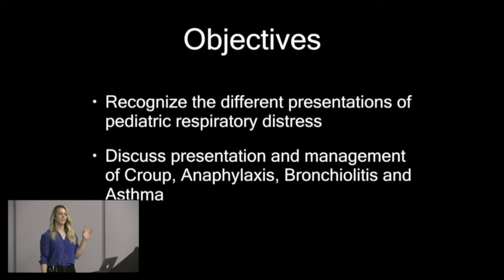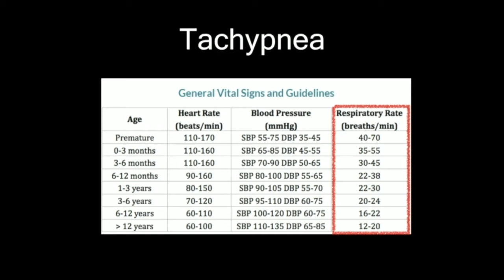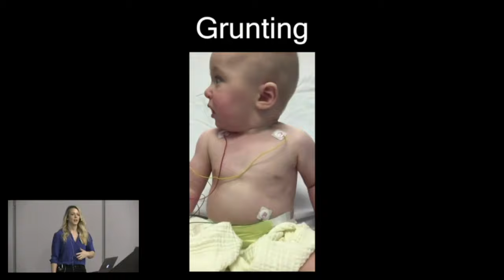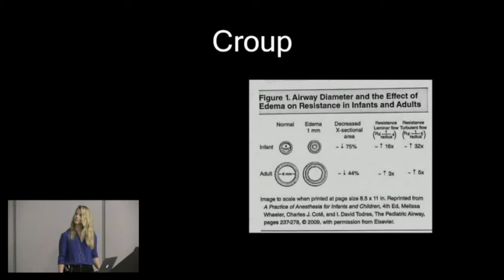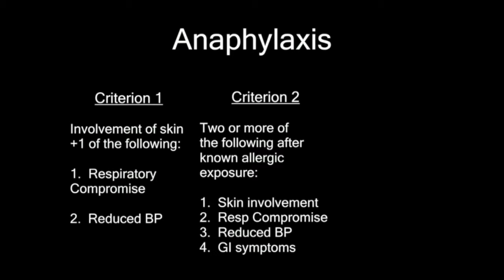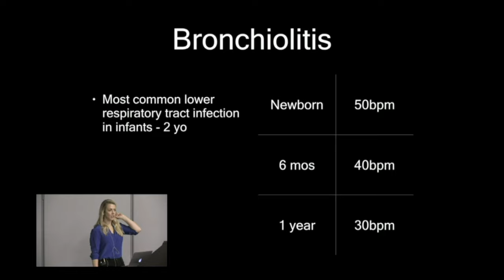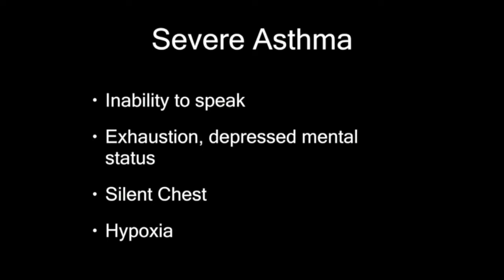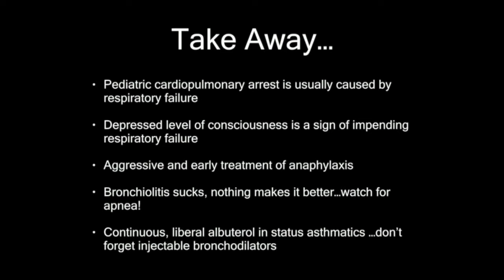Pediatric Respiratory Distress